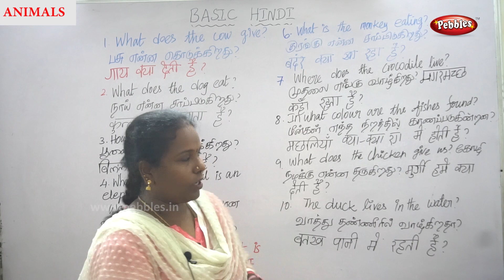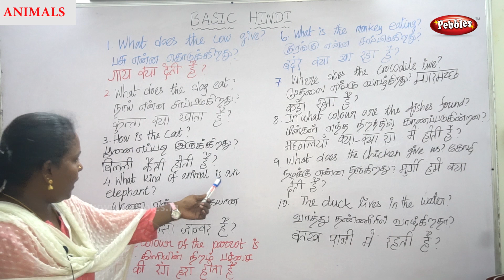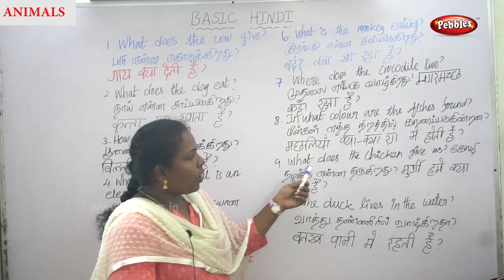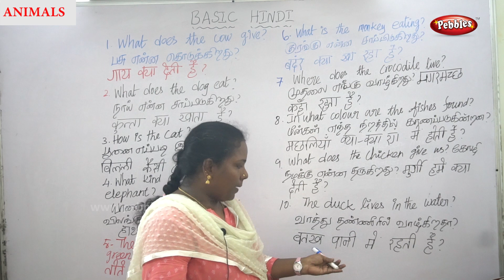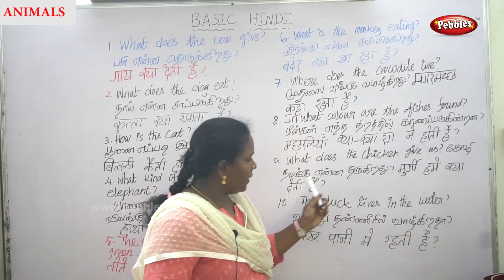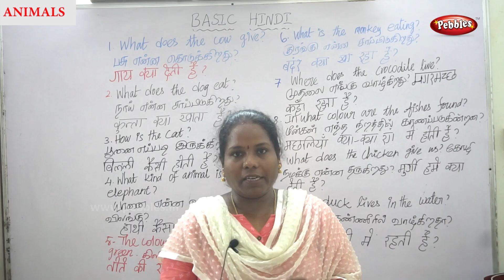Basic Hindi - Animals | Learn Basic Hindi Through Tamil | Grammar | Beginners level Hindi Class -25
Basic Hindi - Animals | Learn Basic Hindi Through Tamil | Hindi Grammar | Beginners level Hindi Class -25